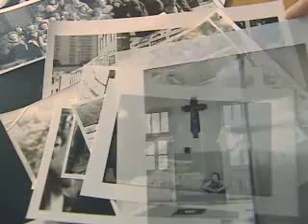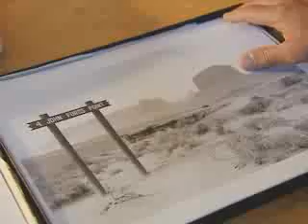Jacques Leduc, Prix Albert-Tessier 2008